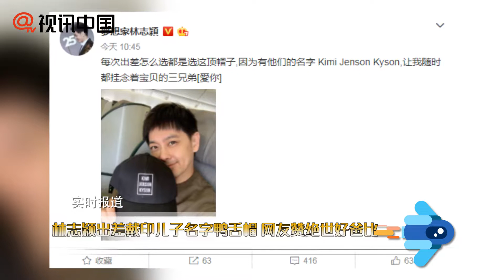林志穎秀出印兒子名字鴨舌帽！出差必備被贊“好爸爸”！